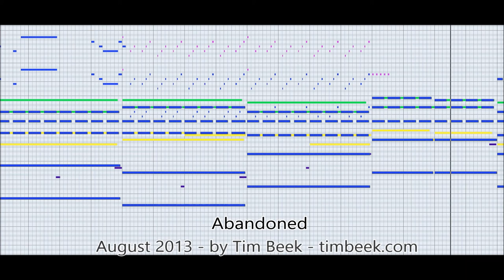[Royalty FREE Music] Abandoned